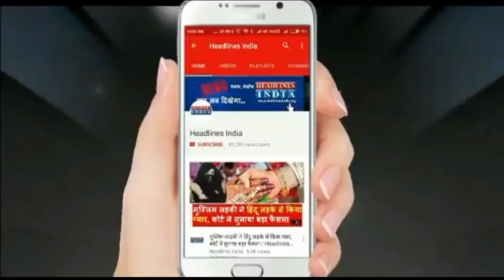Gurmeet Ram Rahim's black drug truth that come out | Headlines India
Gurmeet Ram Rahim's black drug truth that come out watch out the full video